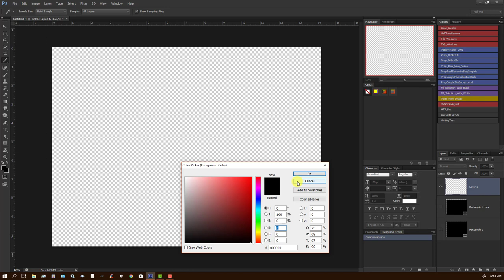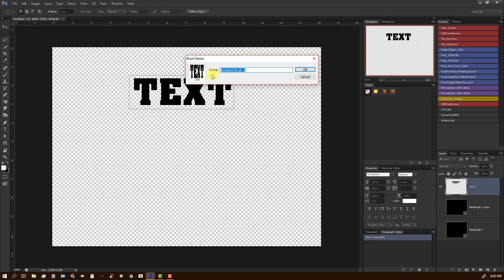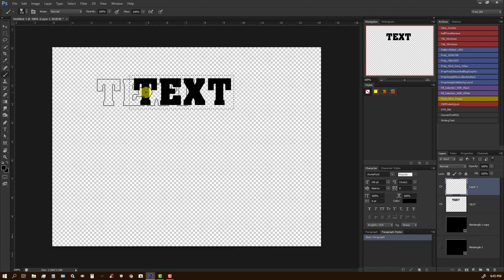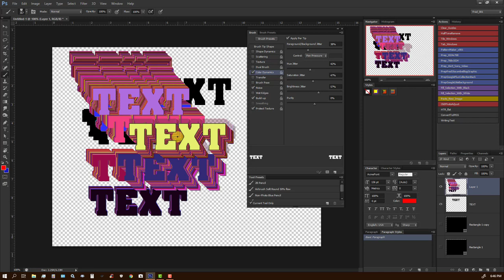PhotoshopTextBrushTool v001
A new dimension of text in Photoshop, maybe? Turn text into a Brush. Be patient. There are a few mistakes along the way.